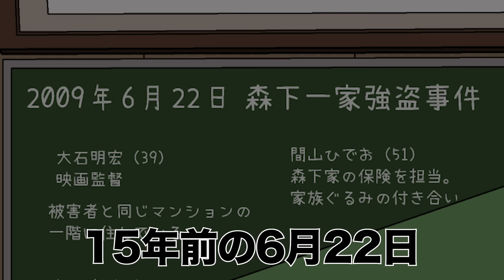犯行のトリックだらだら解説してたら時効成立しちゃった【アニメ】【コント】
クスッと笑えるアニメをあげていきます。

▼作中にも出てくるオリジナルTシャツ販売中！

▼サブチャンネル「レイジの作業用BGM」で作業しちゃって！

▼グッズの配送状況、変更等に関してはこちら

▼脚本・構成
深見シンジ

▼イラスト
森崎しいね